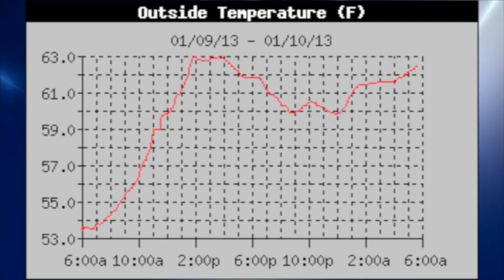January 10 Weather Xtreme Video